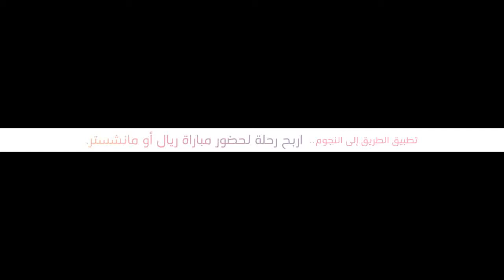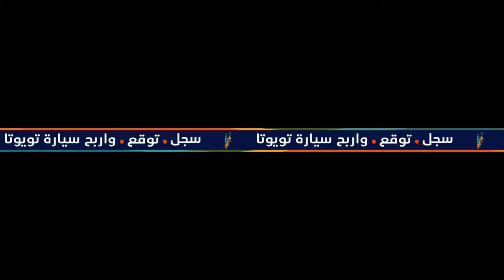Al Nasser X Al Ahli ALJ 15 Feb 16